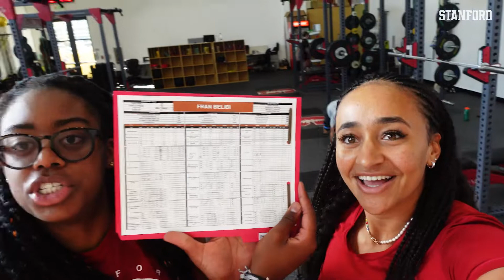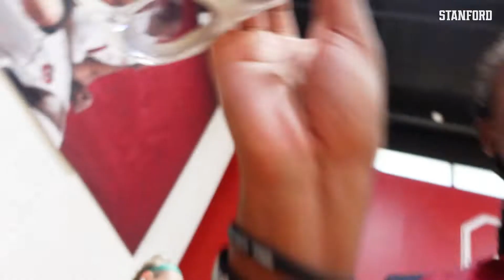The Sweet Life of Stanford Women's Basketball Vlog: Episode 5 | Summer Edition!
Haley and Fran are BACK, ready to show you what life is like for Stanford Women's Basketball in the offseason!

Twitter.com/GoStanford
Instagram.com/GoStanford
Facebook.com/StanfordAthletics